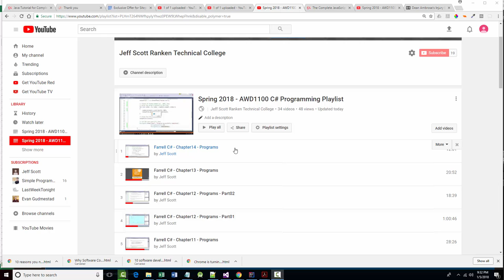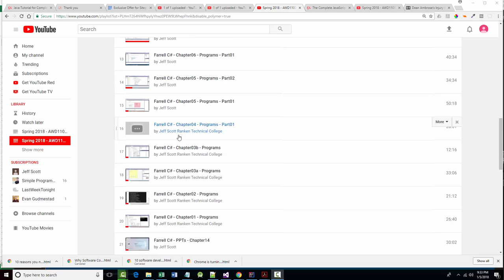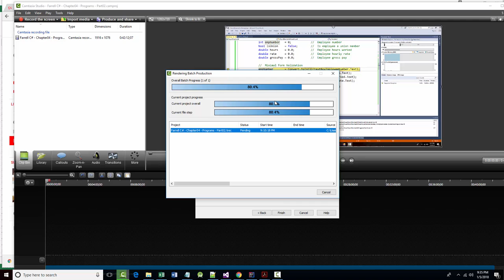AWD1100 - Please Read Me First